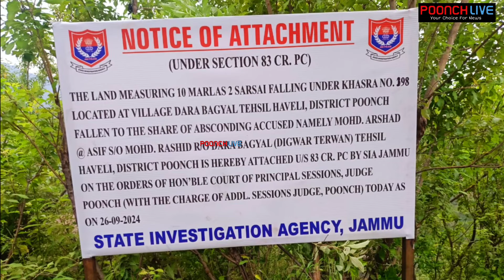Narco-Terrorism Case: SIA Seizes Property In Poonch | Mohammad Arshad's 10 Marla Land Attached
Welcome to Poonch Live, your ultimate source for all the latest news, updates, and happenings in the Poonch region! We are dedicated to bringing you the most comprehensive and engaging content, from breaking news to in-depth analyses, cultural events, and local stories that matter to you.

At Poonch Live, we believe in the power of community and the importance of staying informed. Our team of passionate journalists and content creators work tirelessly to ensure you have access to accurate and timely information.

- **Stay Updated:** Be the first to know about the latest news and events in Poonch.
- **In-Depth Coverage:** Enjoy detailed reports and exclusive interviews with key figures in the community.
- **Cultural Insights:** Discover the rich heritage and vibrant culture of Poonch through our special features and documentaries.
- **Community Focus:** Learn about the inspiring stories and achievements of local residents.
- **Interactive Content:** Engage with us through live streams, Q&A sessions, and community discussions.

Our goal is to reach 100,000 subscribers, and we can't do it without your support! Help us achieve this milestone and continue to provide high-quality content for everyone.

Share our channel with your friends and family, and let's build a stronger, more informed community together. Thank you for your support!